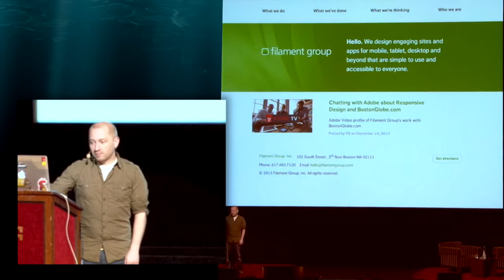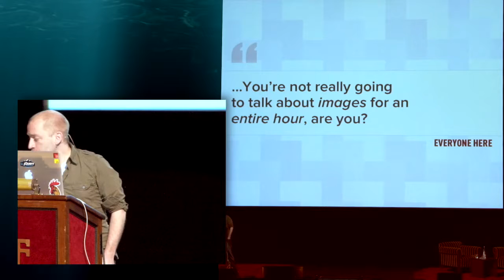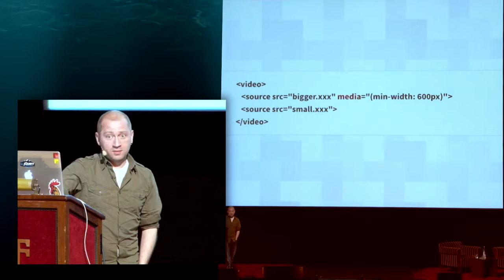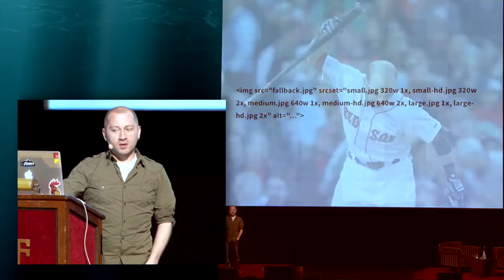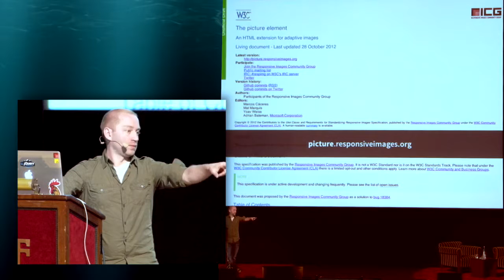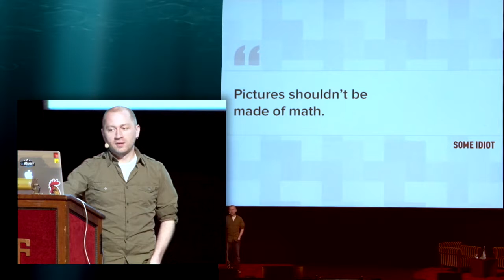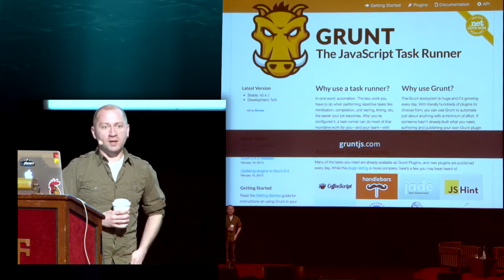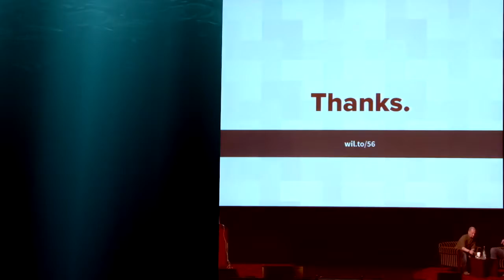Mat Marquis | Responsible Responsive Images | Mobilism 2013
The goal of a “responsive images” solution is to deliver image sources optimized for the end user’s context, rather than serving the largest potentially necessary image to everyone whether or not they’ll see any benefit. Unfortunately, this hasn’t proven to be quite so simple in practice as it seems to be on the surface.

Small screens should get smaller images, sure, and large screens should get larger ones. Naturally, only high-resolution displays should qualify for high-resolution images, but what if that user has limited bandwidth available? Would the low-resolution image be preferable—and at what point? Further, should we developers be making those kinds of decisions *for* the user in the first place?

During this talk we’ll discuss the road to a standardized solution to the surprisingly thorny issue of responsive images, what that solution—or solutions—might look like, and some of the scripts and techniques we can use in our work today.